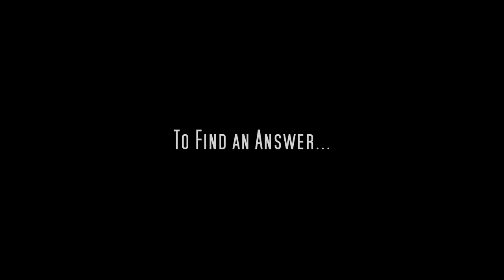Jack Jonah (2019) Official Trailer | A JC Films Original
JACK JONAH is a true story about a family’s endurance and struggle after unspeakable tragedy. Actor Dean Cain leads the cast in this multi-plot drama uncovering the deadly drug culture in western Massachusetts.

JACK JONAH was an extraordinary teen with real dreams of a bright future. On April 6, 2016 that ended, and he quickly he became a heroin overdose statistic. Now, his story is inspiring and educating many on this national epidemic.

Learn how you can get involved in this project by challenging your community to be courageous in speaking out against drug usage among teens?

JC Films Presents
JACK JONAH

Directed by Jason Campbell, Gary Lee Vincent
Written by Jason Campbell, Dorian Cleavenger
Starring: Dean Cain, Gary Lee Vincent, Arissa Page

About Us:
Jason Campbell - President JCFilms Studios

JCFilms Studios is a faith-based production company dedicated to creating inspiring and uplifting films for families and people of faith. Since its inception in 2014, the studio has produced over 70 faith and family films, with a mission to change the world for Christ while providing opportunities for the faithful to be involved in Christian filmmaking. JCFilms Studios operates several production clubs across America, offering education and hands-on experience in various aspects of Christian movie production. The studio also collaborates with significant non-profit organizations, assisting them in spreading their messages through feature films. By creating unique opportunities for people of faith to participate in all facets of the faith-based film industry, JCFilms Studios aims to make a positive impact on society through the power of storytelling.

Want to Get Involved?